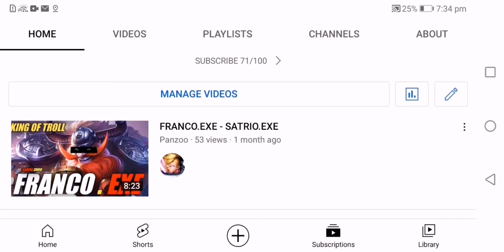I Change my name...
NOOB PLAYER HERE!
Hiiiiiii~

Thanks😁😘😘😘😘😘😘

All video I made just using phone.

Yes I m serious😑😑😑😅😅.

FROM:MALAYSIA

GAME:MLBB

REAL NAME:(1M SUBS)🤣🤣

SPECIES:HUMAN

             I L O V E  M Y